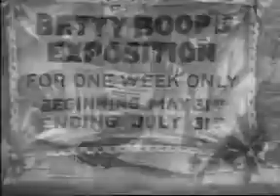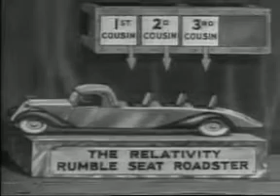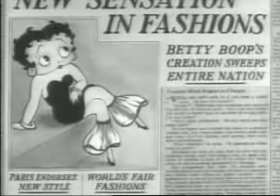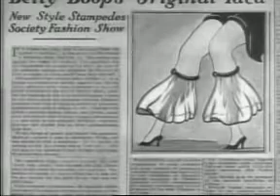Betty Boop - Keep in Style